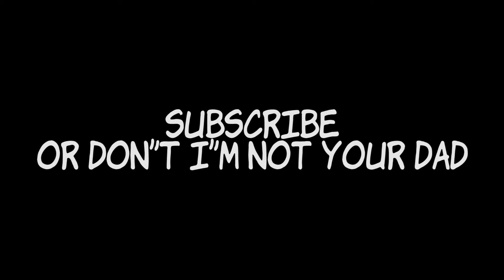haha BRRRR 2: Legion Boogaloo [Mother's Dwelling]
I swear I don't like Red Forest. The game just wants me to be there.